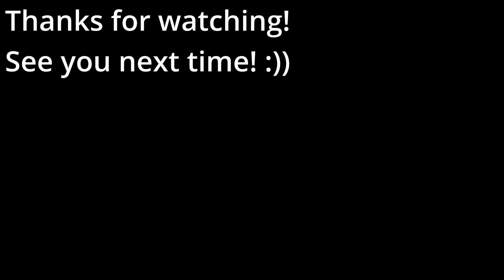RSR Electric regional: 350015 and 350047 1K38 15:15 Wells to Penwick central.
Slowly getting back into the groove for more videos! We're back in RSR we're on Electric regional and now we're on Wells to Penwick central calling at the following principal stations:
- Stesbury
- Norwich
- & Penwick central.